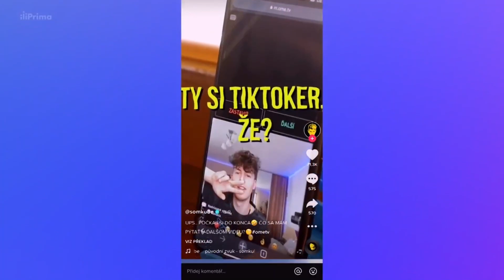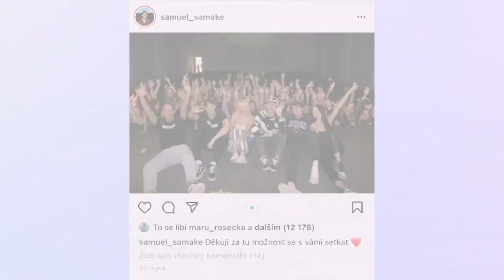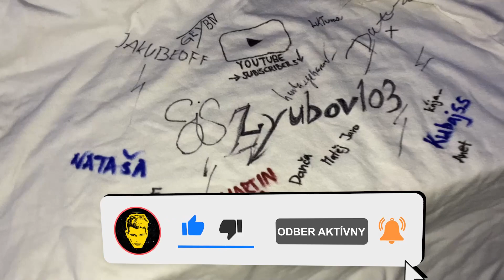Boli sme v LIKE HOUSE 2! Čo sa tam stalo? w/ Satnady, Freescoot, Samuel Samake, Tadeáš Kuběnka,..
CHCETE VYJADRENIE?! :)⁣
AK DOPOZERÁŠ VIDEO DO KONCA, TAK TI KÚPIM COOKIESKU🍪!⠀
📘Použi zľavový kód - 𝗦𝗢𝗠𝗞𝗨𝗕𝗘 - v aplikácií WOLT - 🇸🇰 3x2€ / 🇨🇿 3x50Kč ⠀
🔗 SLEDUJ MA🏌️⠀
POZRI SI URČITE AJ ICH INSTAGRAMY - NÁJDEŠ ICH VO VIDEU!!⠀